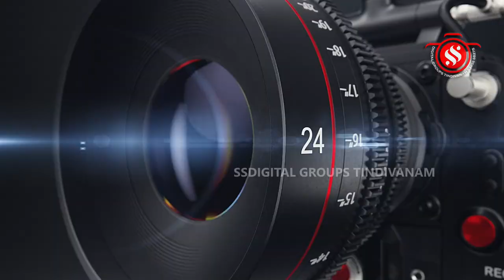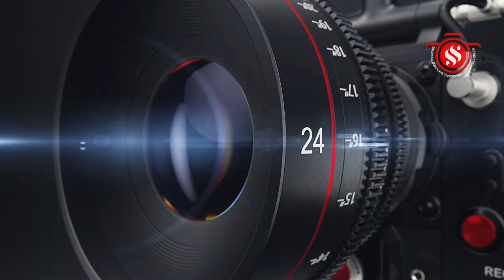ஒழிந்தியாம்பட்டு அருள்மிகு பெரியநாயகி சமேத அரசியலீஸ்வரர் கோயில் வைகாசிமாத விசாக திருவிழா- திருத்தேர்